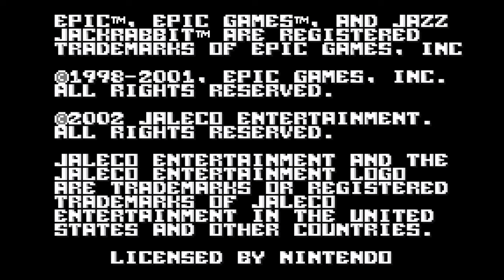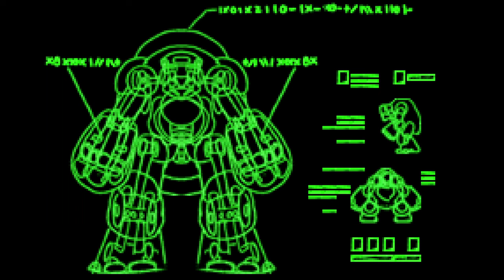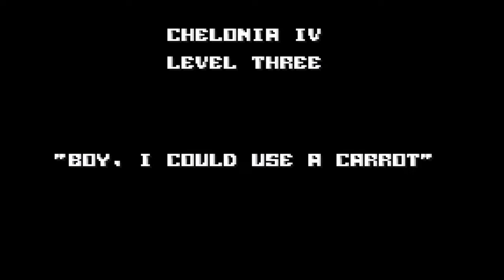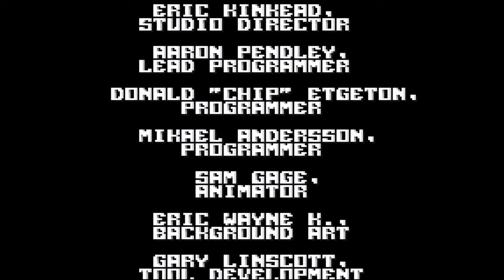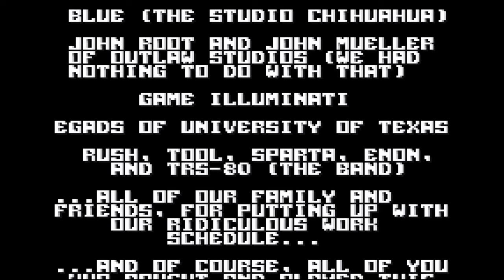Jazz Jackrabbit | Game Boy Advance Longplay by ebloodycandy [GBA - 005]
Jazz jackrabbit was released in 2002 for the Game Boy Advance, developed by Game Titan and published by Jaleco.  Jazz Jackrabbit for the GBA is an attempted reboot of the series licensed by Epic Games.

Jazz Jackrabbit ventures far the original DOS version of Jazz Jackrabbit 1 and 2 as the Game Boy Advance version offers all new stories and new characters to interact with.  As this was an attempted reboot of the franchise/character this is considered a non-cannon entry.  As you progress through the game, it does make references to the previous entries and doesn't take itself too serious.  This game can be played with up to four people and only 1 copy of the game is needed for multiplayer mode.

Jazz Jackrabbit was found on a whim as I was exploring the GBA library one night on stream.  I didn't have a lot of high hopes when going into this - but it turned out that this quickly became one of my current top 10 entries to the GBA library.  With it's well written comedy and quick to learn run n gun style, I would say this is a must play.

No cheats were used during this playthrough.

★ GEAR AND SOFTWARE I USE ★
Console - MiSTer FPGA w/ HDMI Output
Capture Card - Magewell USB 3 Capture